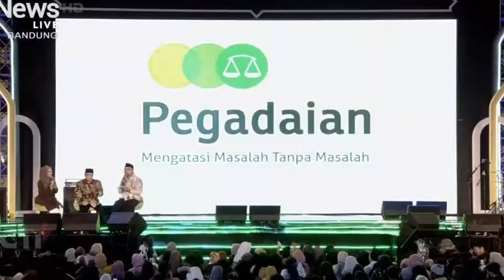Tausyiah Kyai Said Aqil Siraj pada Tabligh Akbar Nikmatnya Ramadhan di Masjid Aljabar Bandung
Kyai Said Aqil Siraj mengisi tausyiah Tabligh Akbar Nikmatnya Ramadhan di Masjid Aljabar Bandung pada Sabtu 15 April 2023.   Selain Kyai Said Siraj hadir pula Tuan Guru Bajang dan Gubernur Jabar ,Ridwan Kamil.